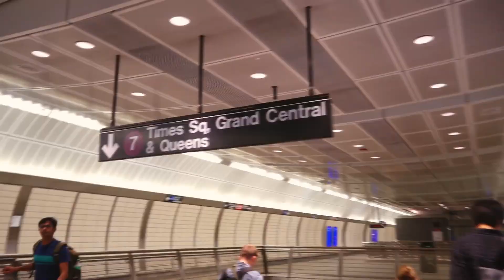Trying 99 Cent Pizza in New York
massobeats - bloom
massobeats - cloudy
massobeats - noon
massobeats - waiting

Equipment
Camera Canon ELPH 350 HS
Bigger Camera Sony Nex 5r
Dji Phantom Standard
Sony Vegas Pro 14
Gorilla Tripod
GoPro Hero 5 Black

­ Links ­